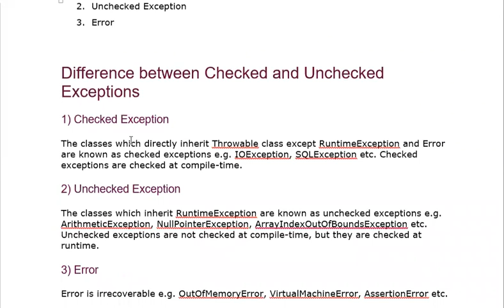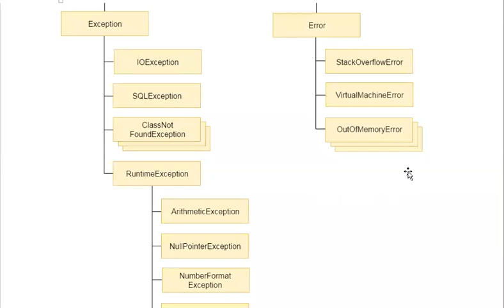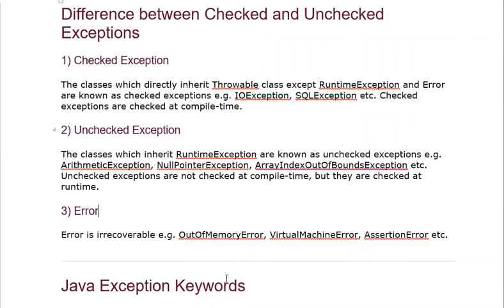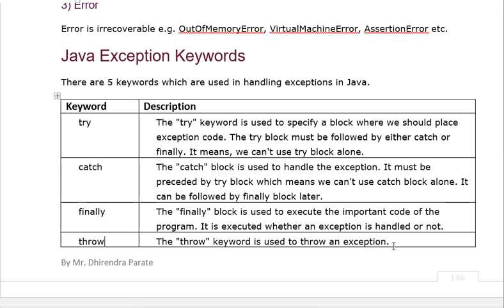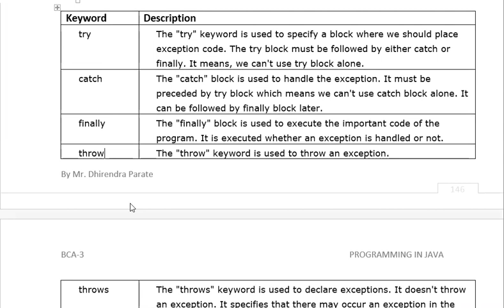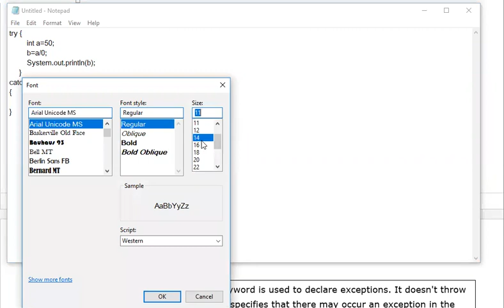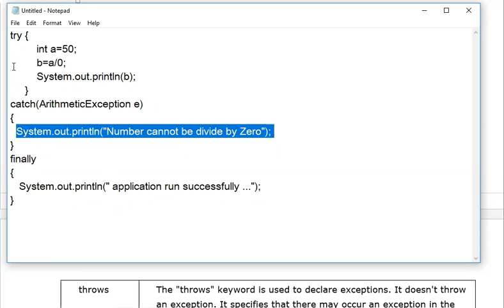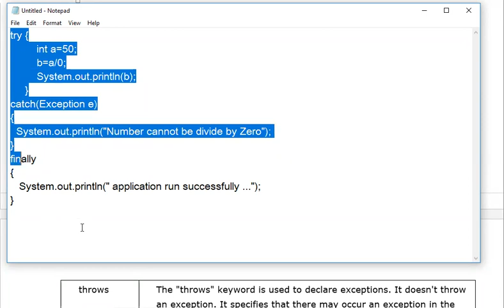13 JAN 2021 TYPES OF EXCEPTION HANDLING AND KEYWORDS IN JAVA